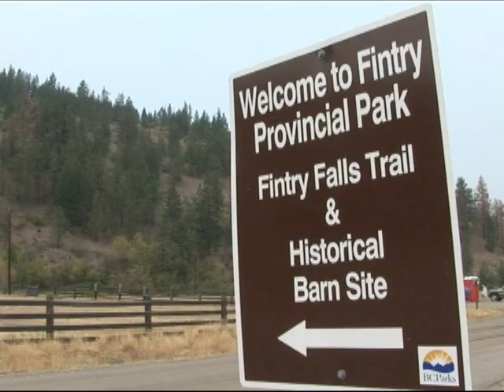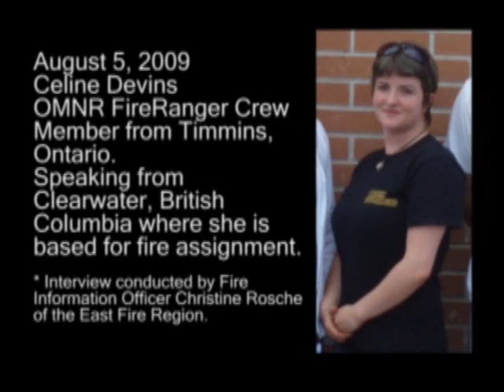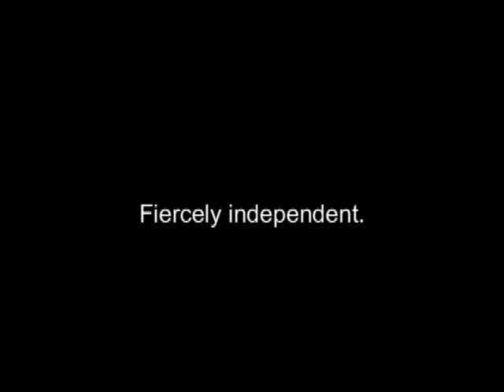How forest fires are fought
Ontario Ministry of Natural Resources staff are in British Columbia, helping fight that province's forest fires.